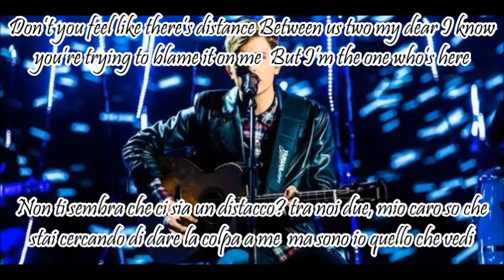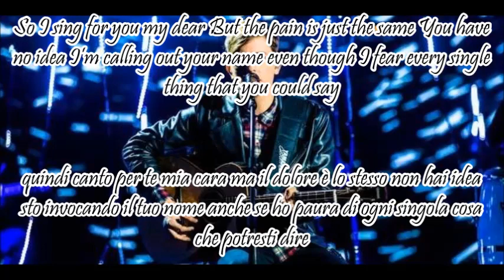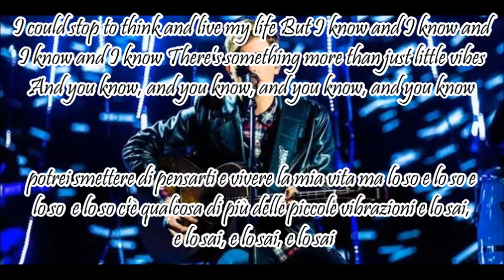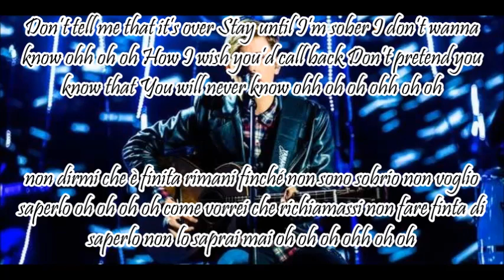Limits - Gabriele Esposito